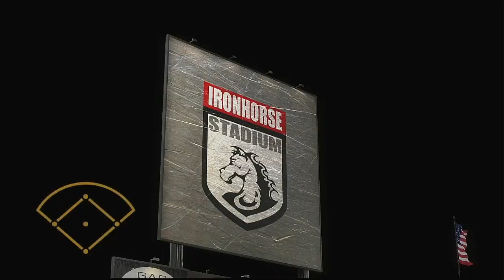MiLB Double A 2021 Season 5 4 2021 Midland Rockhounds @ Frisco Roughriders